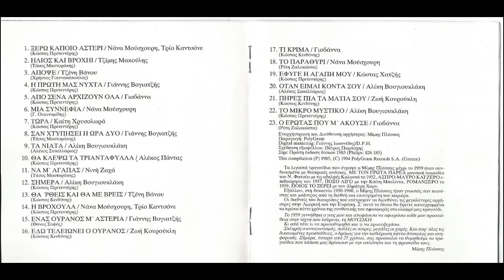Μίμης Πλέσσας - Η Πρώτη Μας Νύχτα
Γιάννης Βογιατζής - Η Πρώτη Μας Νύχτα

Άλμπουμ: Τι Να Πρωτοθυμηθώ
Μουσική: Μίμης Πλέσσας
Στίχοι: Κώστας Πρετεντέρης